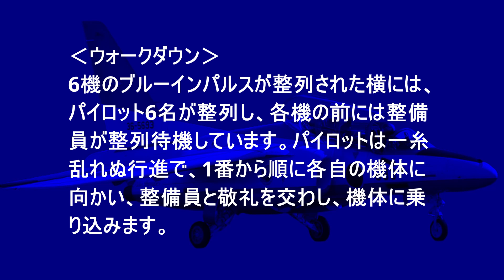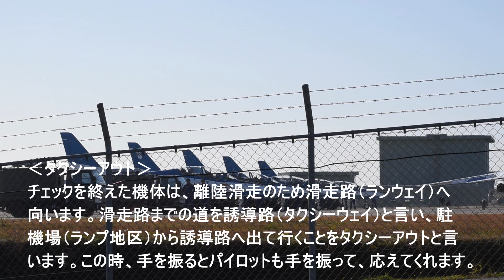航空自衛隊行進曲「空の精鋭」にのせて、ブルーインパルス【ウォークダウン】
ブルーインパルス飛行課目27種全て紹介

航空自衛隊行進曲「空の精鋭」にのせて。
ブルーインパルスのウォークダウン。
松島基地で撮影。

出展：フルショウの流れ（ウォークダウンからウォークバックまで）